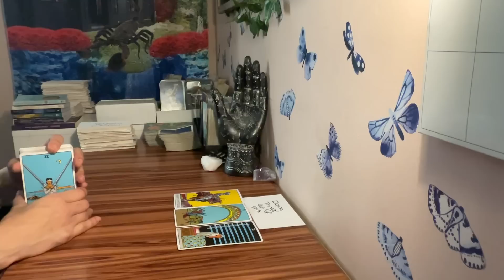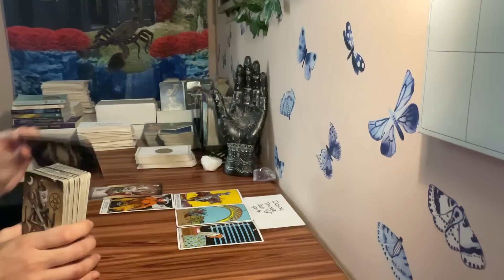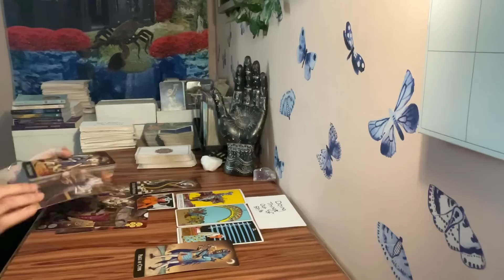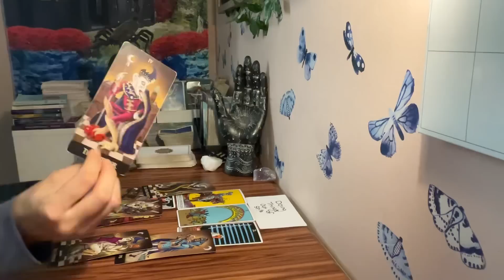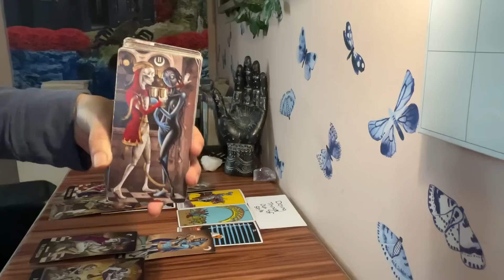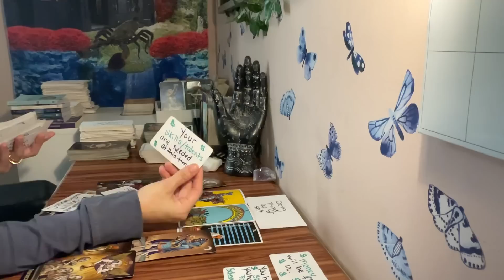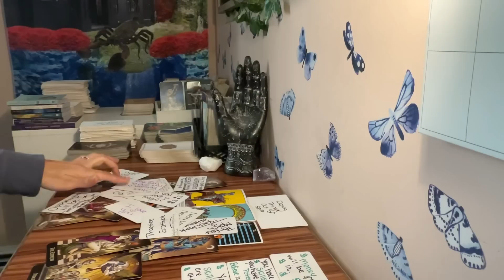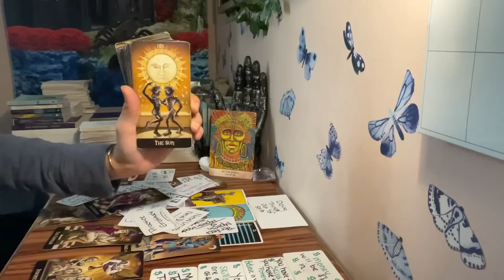Scorpio♏️3 People Under Judgment⚖️Tried Stripping You Of Your Natural Born Gifts/Talents/Abundance